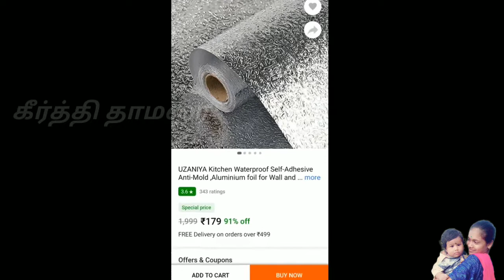Kitchen Sticker at Rs. 180 || High level stickers..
Welcome to keerthi thamarai official

Kitchen stickers || High level kitchen stickers

# kitchen design
kitchen design in tamil
kitchen decor
# kitchen decor in tamil
# kitchen design ideas
# kitchen design ideas in tamil
# kitchen stickers
# kitchen stickers in tamil
# kitchen stickers ideas
kitchen stickers ideas in tamil
# super stickers
# stickers in tamil
# High kitchen stickers
# high level kitchen stickers in tamil
# small stickers
# slap small stickers in tamil

most welcome👍👍